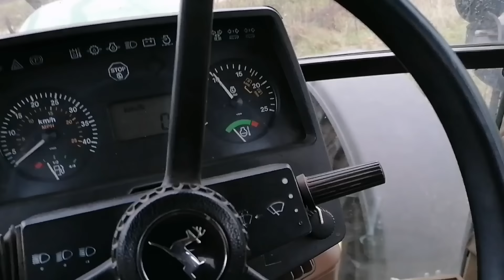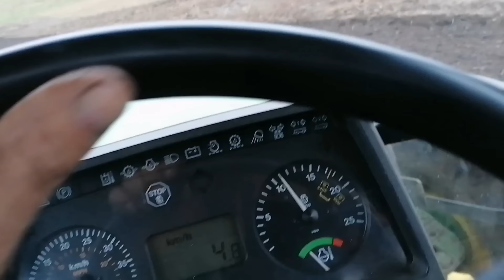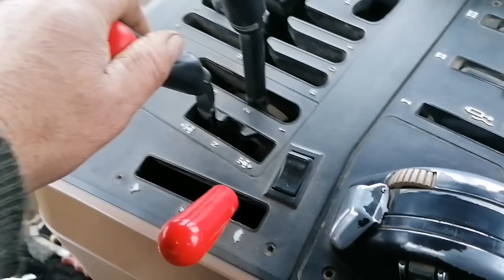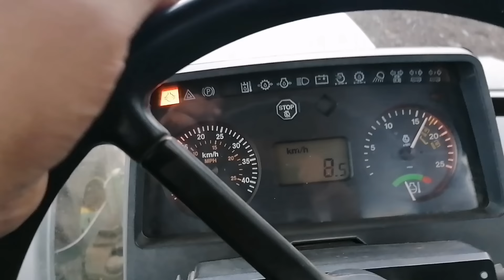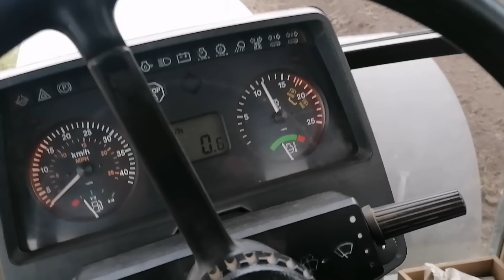Останній неораний город в селі.ЮМЗ-6 в роботі